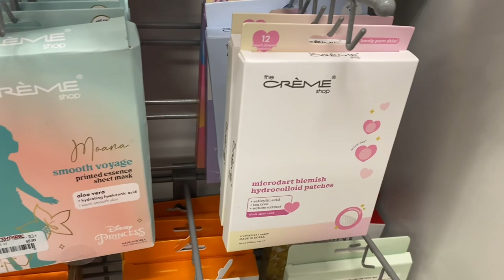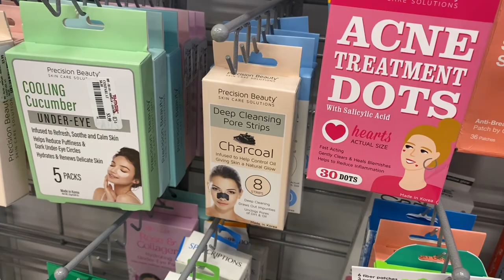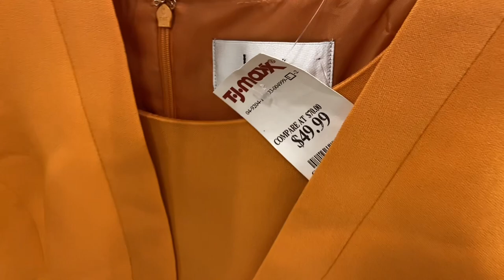TJ MAXX SHOP WITH ME 💋 TJ MAXX WOMEN’S CLOTHES, PURSES, SHOES, PAJAMAS, MAKEUP, TOTES & CLEARANCE